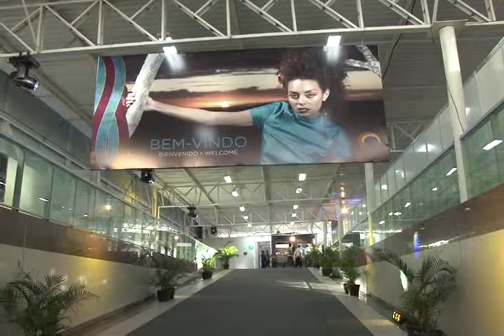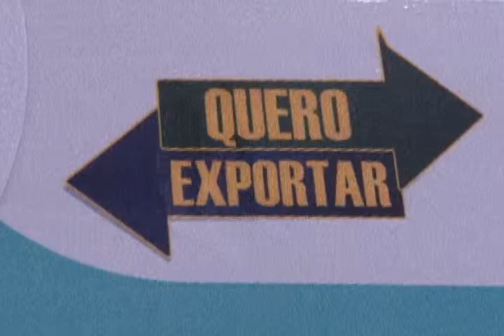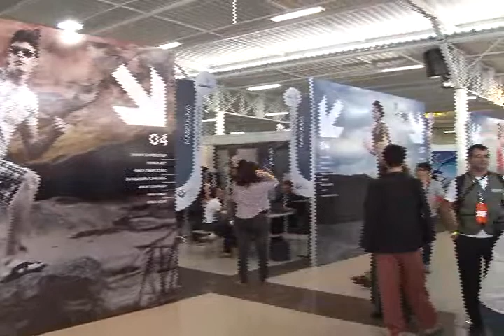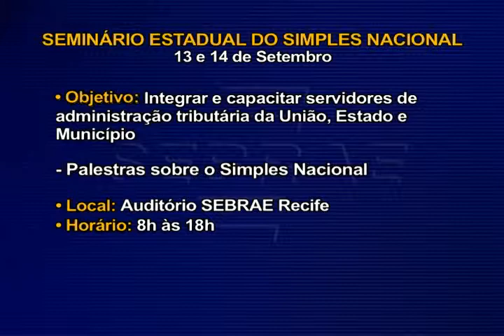Encontro Sebrae - XIV Rodada de Negócios da Moda Pernambucana - 1º Bloco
Matéria:  XIV Rodada de Negócios da Moda Pernambucana
Depoimentos: João Bezerra Filho; Alberto Galvão; Mário César Freitas; Rosa Maria; Masaru Kisaki; Luiz Carlos; Pollyanna Silva; Dayanara Munoz; Ana Chissole
Nota: Seminário Estadual do Simples Nacional

TV TRIBUNA CANAL 04